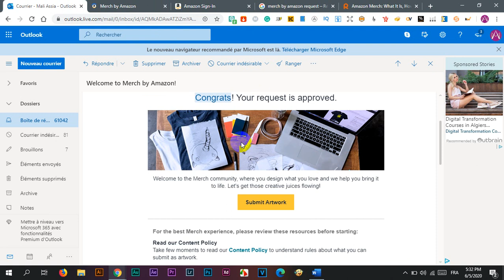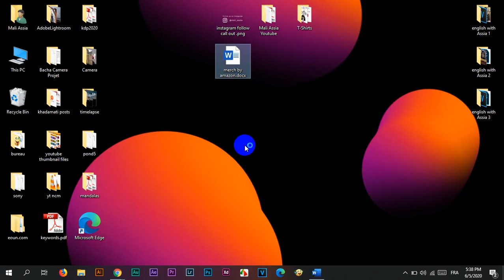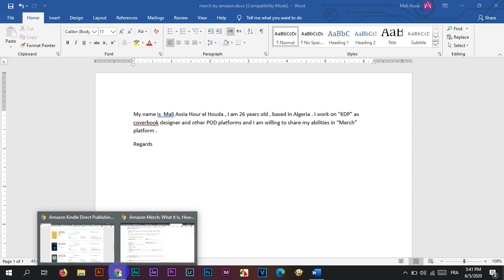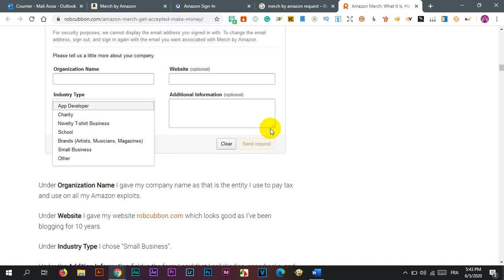!! Merch By Amazon كيف تم قبولي في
العديد من المصممين المحترفين وحتى المبتدئين تبحث عن طريقة الصحيحة للقبول في موقع ميرش باي امزون والذي هو المصدر الافضل لبيع التيشرت للعالم وخاصة الدول الاجنبية ، ولكن المشكلة انهم يشاهدون العديد من الطرق والشروحات في كيفية قبول في موقع  Merch By Amazon ولكن لا فائدة تذكر ، وهذا غالبا امة انه المشكل في الفهم او ان صاحب الشرح لا يوضح الامور او ان الطريقة صحيحة ولكن لم تنجح .
Mali Assia ⤵️
●F A C E B O O K P A G E

Camera :
Canon EOS 70D
Lenses :
Canon EFS 10-18mm STM
Canon EF 50mm 1.8 STM